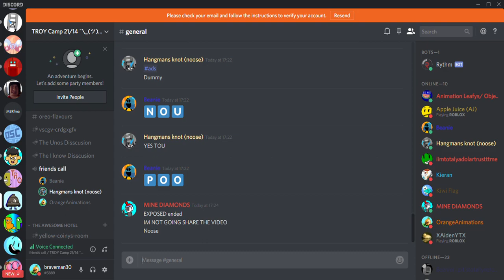1 MILLION VIEWS VIDEO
Do you want a Q&A, Fan Art Contest or a amazing Animation